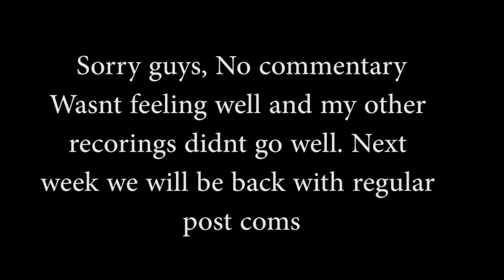PCL S2 W8 vs Kohan "No commentary sorry"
yooooowhaddisgoinonerryone ItzSawk here

PCL Season 2 is slowly winding away, Lets try to make it to 5-5 vs Kohan

His Twitter: He doesnt have one :/

**CHECK OUT ALL OF THESE AWESOME COACHES**